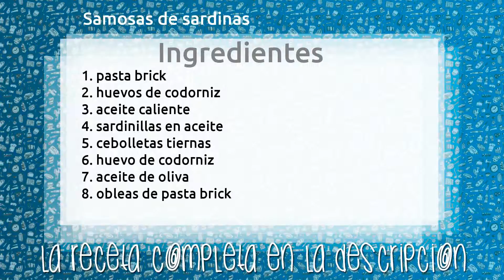Samosas de sardinas